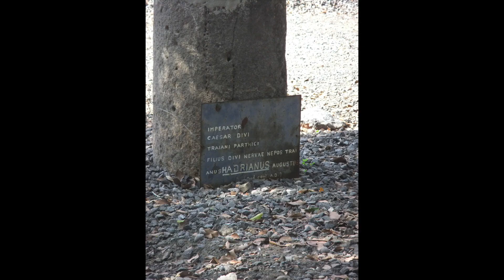Who Can Be a Pastor?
Confirmation Video 2017